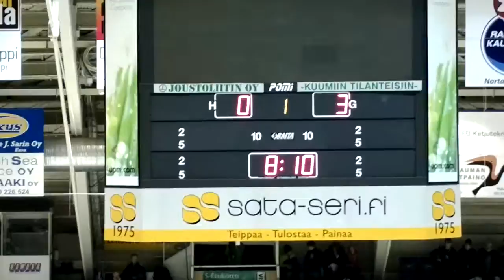Czech-Finland U18 11.2.2016. 0-3 goal by Janne Kuokkanen !!!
Assisted by Emil Oksanen and Otto Mäkinen.